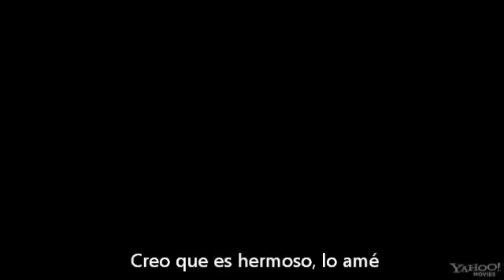Nuevo Adelanto de Amanecer por Yahoo Movies [Subtitulado]